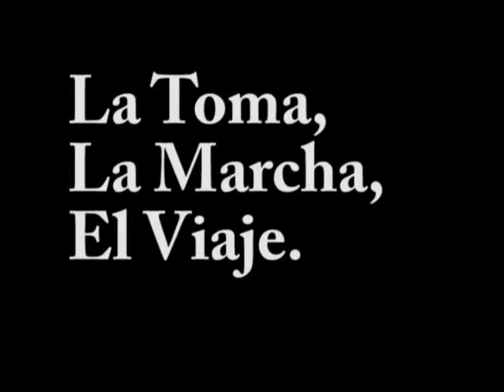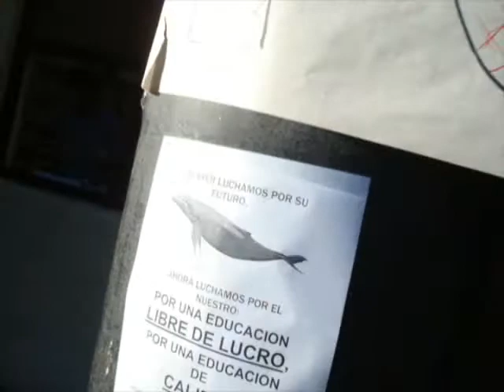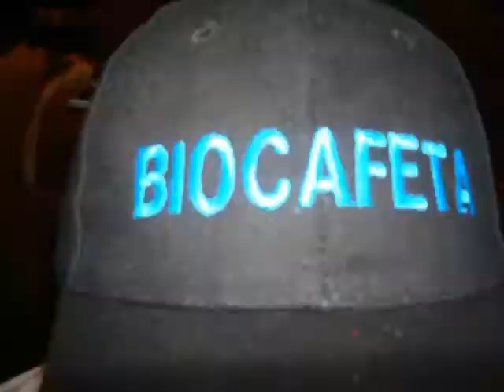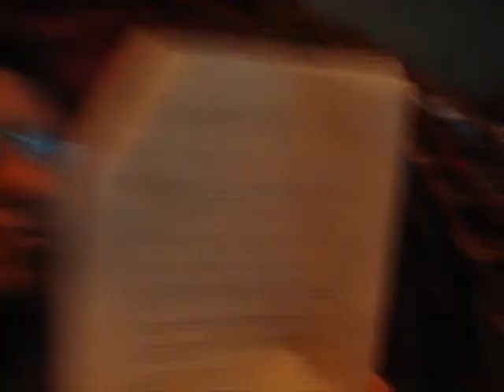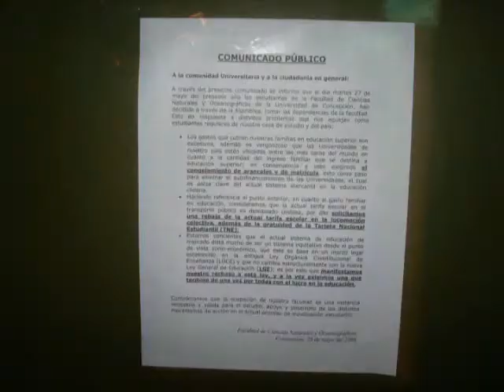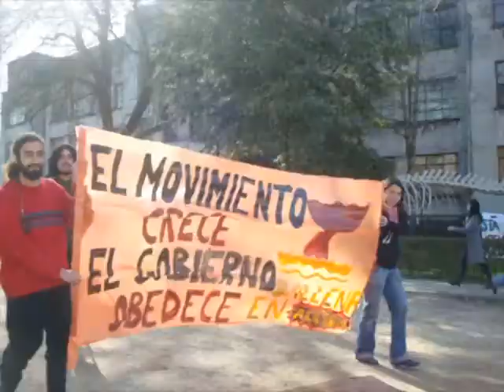La Toma, La marcha, El Viaje. parte I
Toma del 2008 en la u de conce.
faku: la ballena